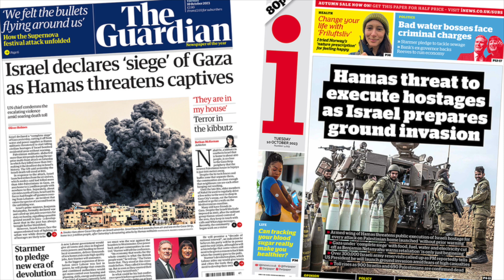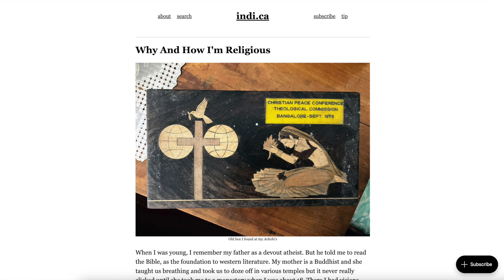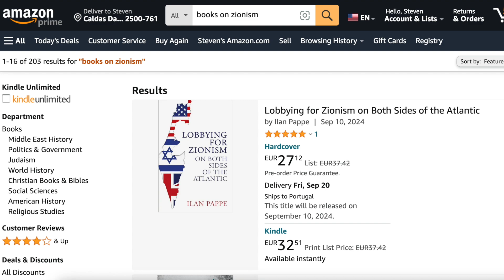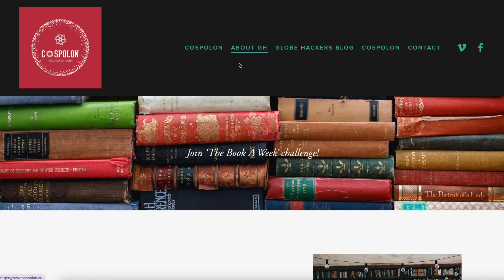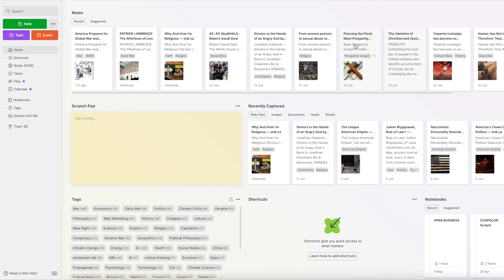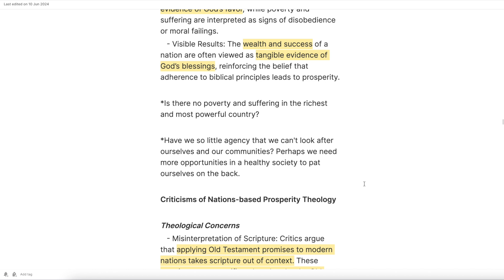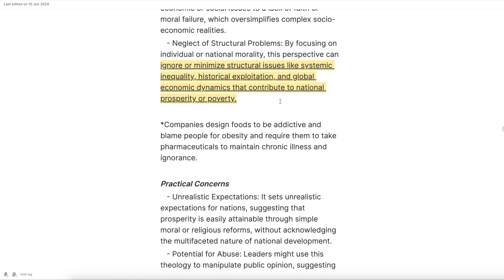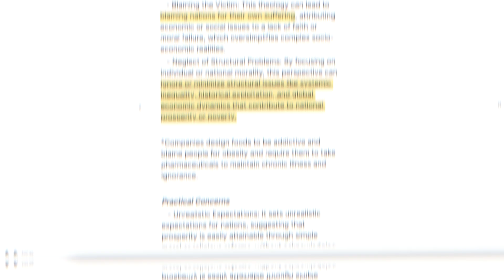Prosperity Gospel "Z"